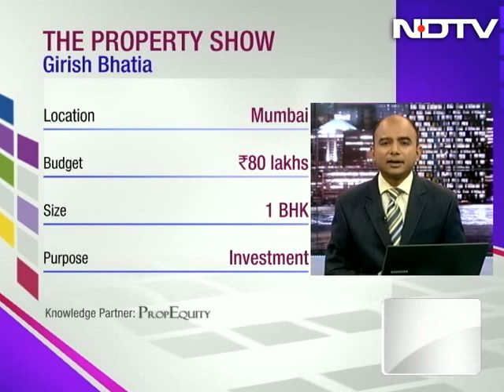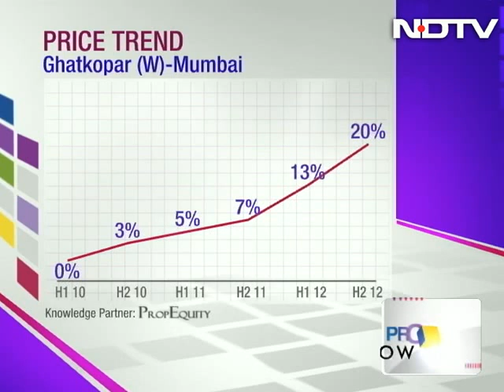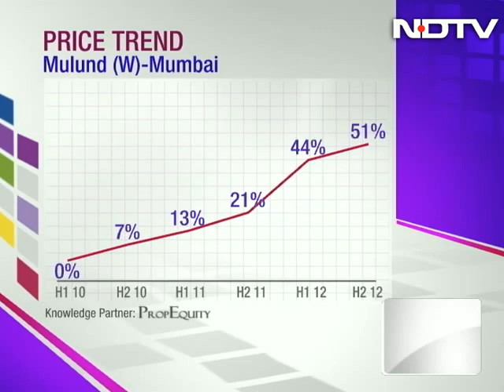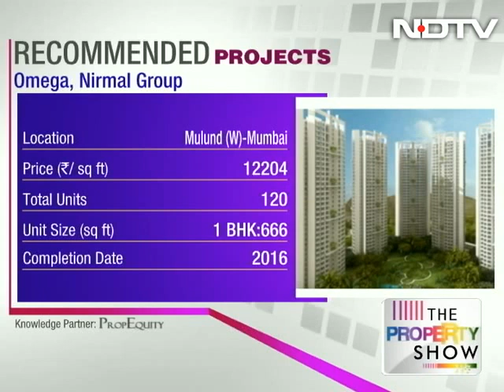Impact of Chennai Metro Rail on realty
The Property Show: On today's show are top of the chart properties in Gurgaon and Noida. Next stop will be Chennai and Bengaluru on our way to explore prime properties. Then a new city and a new market, we bring out some of the best plotted developments from the city of Indore. Later, a special feature on Chennai Metro Rail, which is expected to be rolled out in exactly a year from now. Our reporter from Chennai tries to capture how this new-age mass rapid transit system will impact the city's real estate.